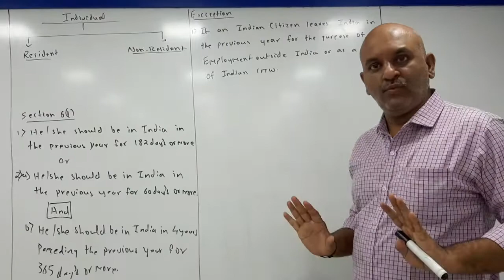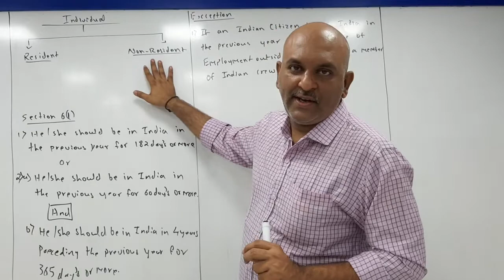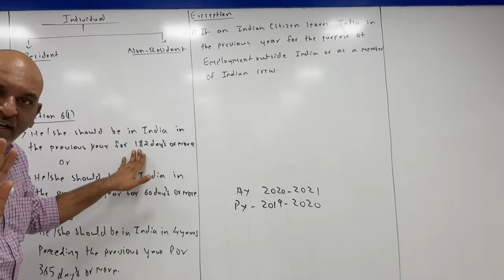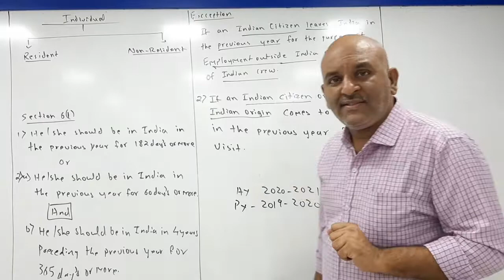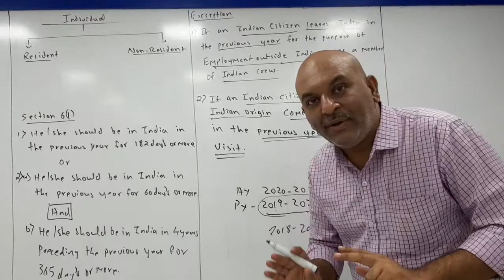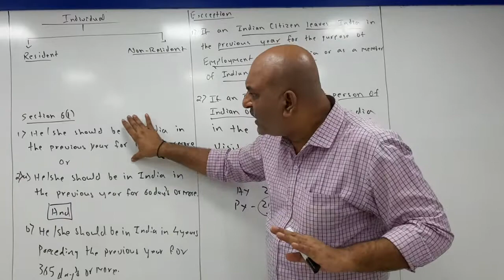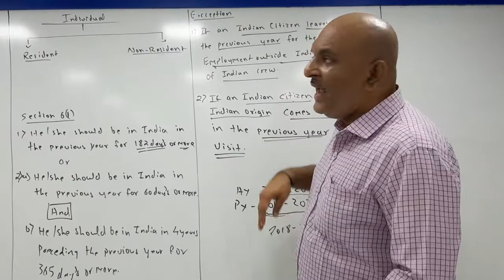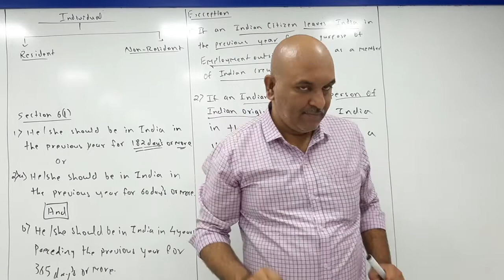Tybcom taxation Residential status Lecture no4